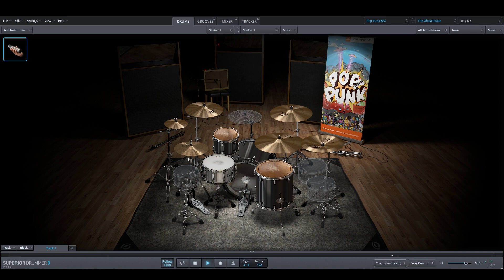The Ghost Inside - Aftermath only drums midi backing track